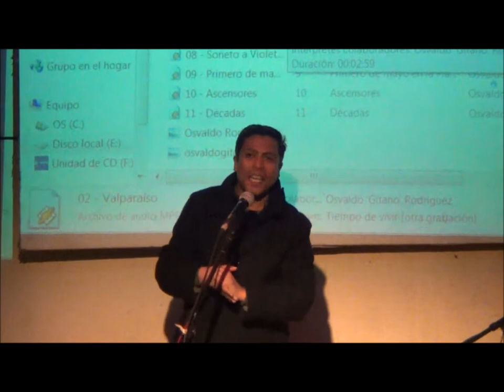Los Rodriguistas celebraron el día del Minero